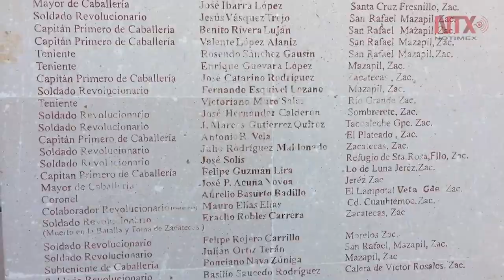Zacatecas, “babel paremiológico” resultado de la confluencia con siete estados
Influenciados por el léxico de las sociedades con las que Zacatecas tiene límites geográficos, la población del norte, sur, este, oeste y centro